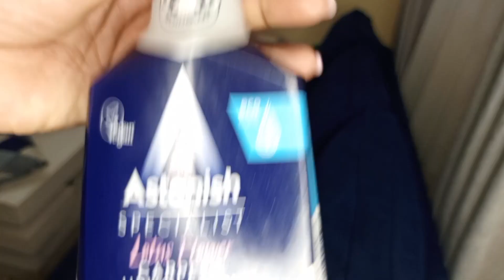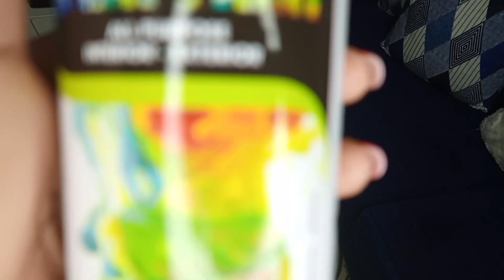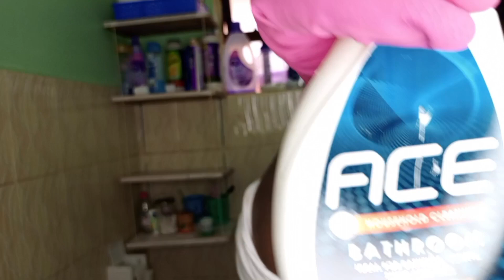MY DAILY CLEANING ROUTINE||HOMEMAKING||KAMKUNJI HAUL#cleaning